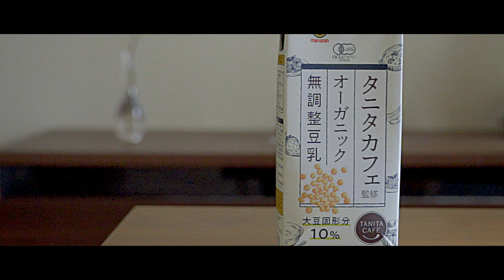TERIYAKI Egg Hamburger / テリヤキ月見バーガー - Japanese food [ASMR COOKING SOUND]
Today, I'm going to make "TERIYAKI Egg Hamburger".
"TERIYAKI Hamburger" is a popular food and is an original menu in McDonald's in Japan.

In my channel, I'm going to make Japanese cuisine by using Japanese Dashi.
I wanna express the Japanese aesthetic senses through my youtube video.

# Photographic equipment
SONY α7ii ILCE-7M2
TAMRON 28-75mm F/2.8 DiIII RXD
RODE VideoMic Pro+
RODE VC1
Manfrotto MKCOMPACTACN-BK
MTPIXI-B Manfrotto
SLIK 106594

# Photographic equipment
SONY α7ii ILCE-7M2
RODE VideoMic Pro+
RODE VC1
Manfrotto MKCOMPACTACN-BK
MTPIXI-B Manfrotto
SLIK 106594